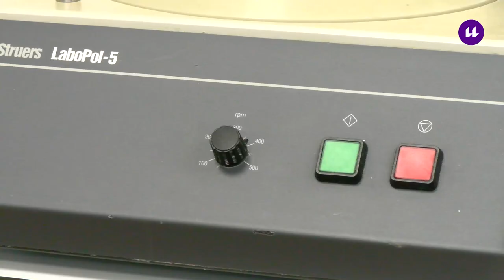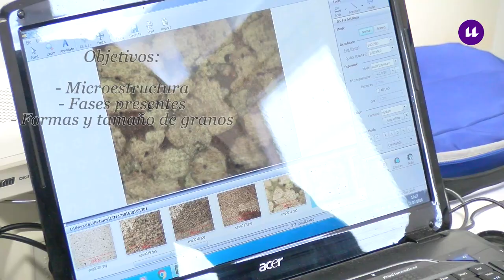Práctica de Metalografía y Microscopía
En este vídeo se explica a modo de ejemplo la realización de la práctica de metalografía. La finalidad de este recurso es puramente didáctica, como material de apoyo al guion de la práctica, para que el alumnado visualice una forma de proceder a la hora de realizar la práctica en el laboratorio.

Los materiales que se presentan, así como las técnicas y métodos para su realización, pueden sufrir variaciones en función de la disponibilidad de recursos y equipos. También, pueden darse modificaciones según las necesidades que el equipo docente considere oportunas.